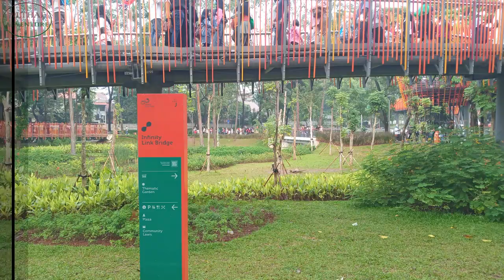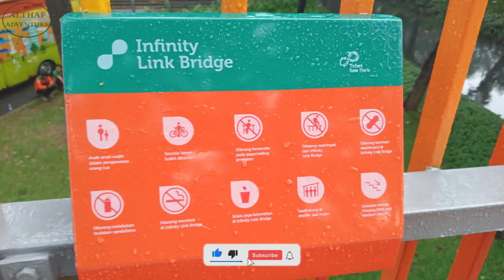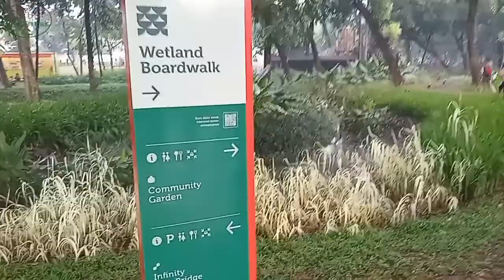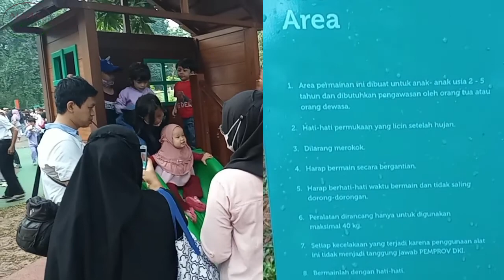TEBET ECO PARK Taman Kota Terbaik di Kota Jakarta (Gratis)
Masuk ke Taman Kota yang lagi viral *Tebet Eco Park* di Jakarta _Gratis_ ya.
Tebet Eco Park merupakan taman kota seluas 7,3 hektar yang terletak di Tebet, Jakarta Selatan, Indonesia. Tebet Eco Park yang diresmikan oleh Gubernur Provinsi DKI Jakarta, Bapak *Anies Baswedan* pada 23 April 2022, menjadi satu taman terpadu dengan konsep harmonisasi antara fungsi ekologi, sosial, edukasi dan rekreasi.

*Community lawn* merupakan zona yang memanfaatkan area eksisting terbuka yang dikelilingi pohon bunga kupu-kupu. Zona ini menciptakan sebuah ruangan eksterior yang terpisah dari ruang jalan. Dengan desain gundukan-gundukan tanah berumput, memecah area luas tersebut menjadi beberapa ruang yang lebih kecil dan private, namun tetap dalam kesatuan lanskap.

*Plaza* merupakan zona Tebet Eco Park untuk fasilitas publik yang juga berperan sebagai landmark area utara Taman Tebet.

*Infinity Link Bridge* dirancang untuk menyambung taman utara dan selatan yang sebelumnya dipisahkan oleh Jalan Tebet Timur. Jembatan dengan tinggi enam meter ini berdiri di antara pepohonan eksisting yang menjulang tinggi, yang membuat jembatan seakan dipeluk oleh kanopi hijau yang rimbun.

*Wetland Boardwalk* merupakan jalan kayu yang melewati rawa atau genangan air yang menjadi aset ekologis penting bagi Tebet Eco Park.

*Children Playground* merupakan zona taman bermain untuk anak-anak. Di *Zona Children Playground* ini terdapat *Toodler* Area, dimana permainan dibuat untuk anak-anak _usia 2-5 tahun_ dan dibutuhkan pengawasan oleh orang tua atau orang dewasa.

00:00:00 Opening
00:00:21 Tebet Eco Park
00:01:02 Community lawn
00:02:02 Plaza
00:05:00 Infinity Link Bridge
00:07:35 Wetland Boardwalk
00:08:50 Children Playground
00:10:42 Toodler Area

Untuk para pengunjung *Tebet Eco Park* diharapkan dapat _selalu menjaga kebersihan_ ya, buanglah sampah pada tempat yang telah disediakan.

Perangkat :
Samsung Galaxy A10s (HandPhone)